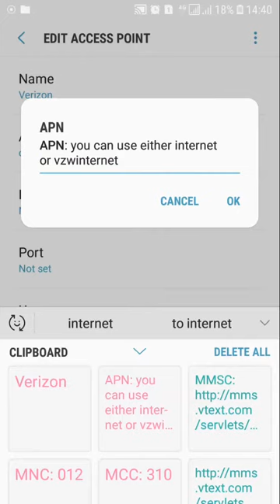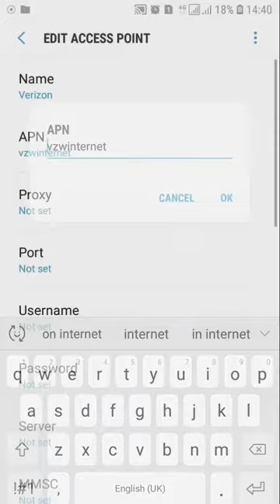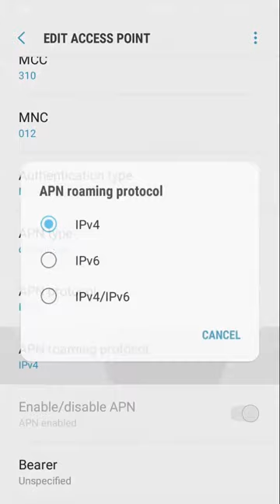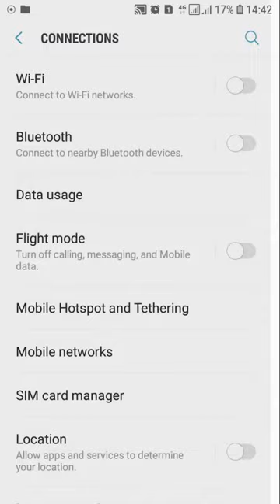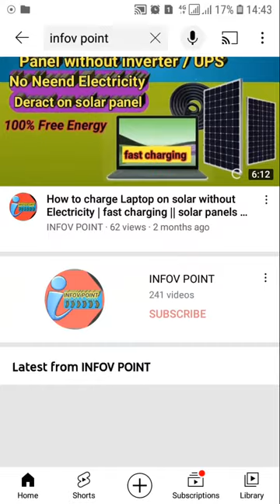Verizon 4g | Verizon internet settings| version apn settings | Verizon apn settings for android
This video for only usa  viwers  Verizon sim card internet setting manually
Straight talk Customer service number

verizon fios plans
verizon 5g internet
verizon cell phone deals
verizon iphone 14 pro max
vzw business
verizon fios store near me
fios customer service
verizon cell phones
total verizon
total by verizon plans
verizon mobile plans
verizon business services
verizon wireless com
verizon 5g business internet
verizon tv and internet
verizon wireless store
fios wifi
verizon phones for seniors
verizon wireless prepaid
verizon wireless deals
asurion verizon
verizon samsung phones
iphone 14 verizon
fios internet in my area
verizon fios customer service
verizon fios internet plans
verizon apple watch
fios near me
verizon tv packages
fios in my area
total wireless by verizon
verizon internet customer service
verizon gizmo
verizon high speed internet